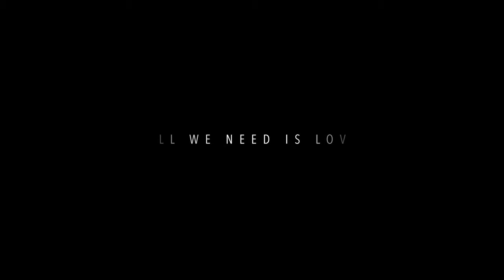BALLET DANCER WITH POLE SPORT "I Will Always Love You" INDONESIA GIRL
Индонезия Джакарта после тренировок записали такой клип для истории нашей дружбы .
Thank you friends to like and repost !
Вы можете написать нам а так же тренироваться с нами